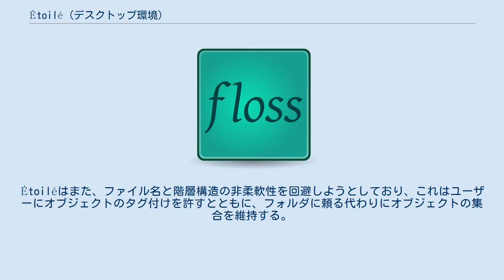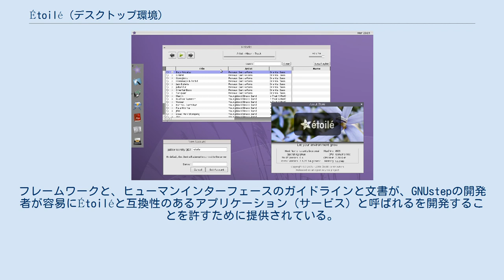Étoilé (デスクトップ環境)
Étoilé（フランス語で星空の意）はGNUstepベースのフリーソフトウェアのデスクトップ環境で、モジュールと軽量なコンポーネントから構築されており、提供されているサービス（アプリケーション）と他のコンポーネントの変形と再度の結びつけという手法が用いられている。
また、ユーザーに自分自身のワークフローを作ることを許すため、ドキュメント指向が念頭に置かれている。
 Étoiléは、高次のレベルの表現のために、多くの従来のデスクトップメタファーを避けている。
これは、ファイルに伝統的に位置づけられないオブジェクトを表現するのを助けている。
Étoiléはまた、ファイル名と階層構造の非柔軟性を回避しようとしており、これはユーザーにオブジェクトのタグ付けを許すとともに、フォルダに頼る代わりにオブジェクトの集合を維持する。
 プロジェクトのゴールは以下のようなものである。
 プロジェクトは、GNUstepプロジェクトと協力している。
フレームワークと、ヒューマンインターフェースのガイドラインと文書が、GNUstepの開発者が容易にÉtoiléと互換性のあるアプリケーション（サービス）と呼ばれるを開発することを許すために提供されている。